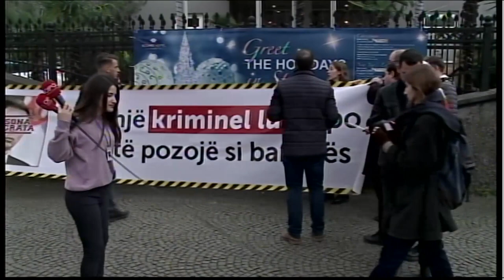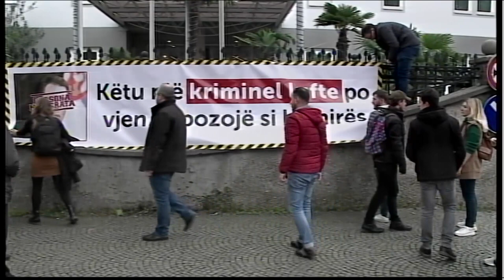SHKODRAWEB Media I Presidenti i Serbise Aleksander Vucic pritet me protesta ne Tirane